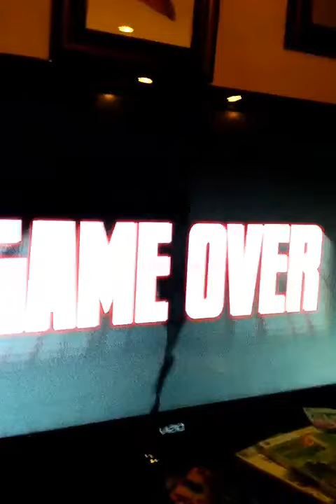Game Over: Ultimate Marvel vs. Capcom 3 (Bad Ending)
This is what happens if you lose to Galactus. He destroys the two worlds of Marvel and Capcom and controls them. And besides, you'll unlock his theme and other extra goodies. And sorry about the bad quality.

Is this what they mean by losing to winning?